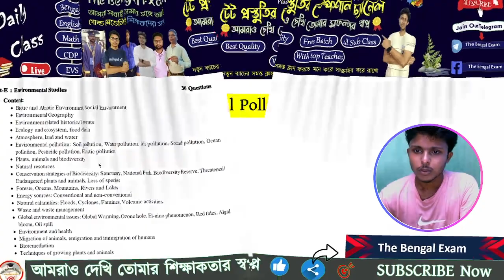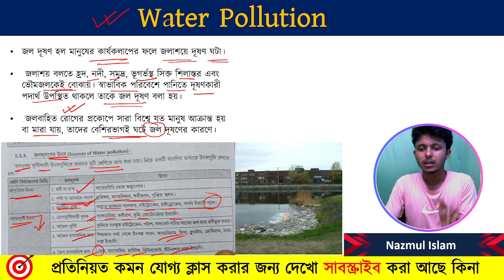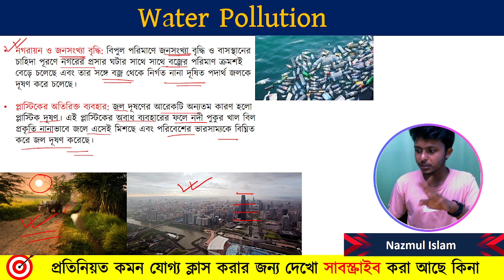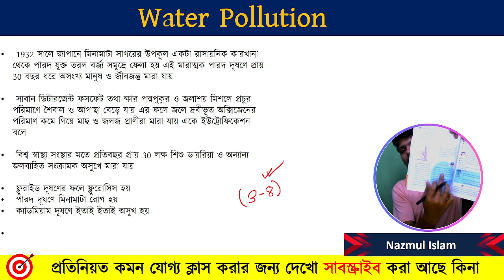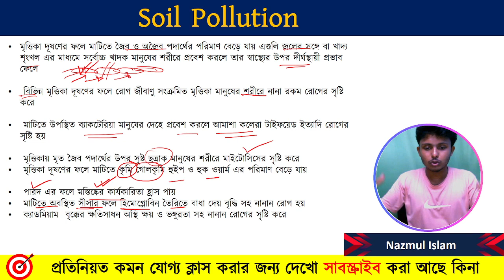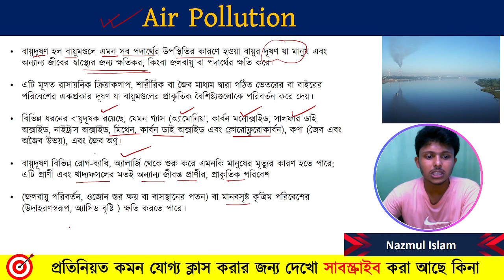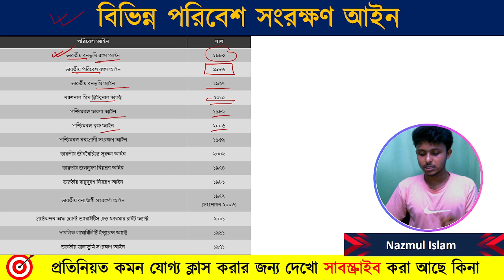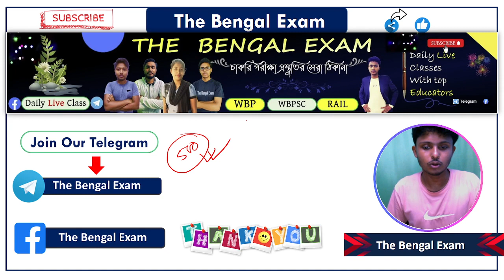Environmental pollution Soil pollution Water pollution Air pollution, Sound pollution For tet 2025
❤ যারা মনস্থির করেছো  যে,  আমাদের পেইড ক্লাসে জয়েন হবে,  কিন্তু বুঝতে পারছ না কিভাবে জয়েন হবে?
helpline- 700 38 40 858 (Whatsapp only)

📚 পরিবেশের  নতুন সিলেবাস অনুযায়ী পরপর ক্লাস এর প্লে লিস্ট-

Ecology Ecosystem and Food Chain | EVS for Primary Tet 2023 Primary Tet 2023 EVS
Biotic and Abiotic Environment, Social Environment For tet 2023 | TET New Syllabus wise class
Environmental Studies 30 Questions
(a) Content:
 Biotic and Abiotic Environment, Social Environment
 Environmental Geography
 Environment related historical events
 Ecology and ecosystem, food chain
 Atmosphere, land and water
 Environmental pollution: Soil pollution, Water pollution, Air pollution, Sound pollution, Ocean
pollution, Pesticide pollution, Plastic pollution
 Plants, animals and biodiversity
 Natural resources
 Conservation strategies of Biodiversity: Sanctuary, National Park, Biodiversity Reserve, Threatened/
Endangered plants and animals, Loss of species
 Forests, Oceans, Mountains, Rivers and Lakes
 Energy sources: Conventional and non-conventional
 Natural calamities: Floods, Cyclones, Famines, Volcanic activities
 Waste and waste management
 Global environmental issues: Global Warming, Ozone hole, El-nino phenomenon, Red tides, Algal
bloom, Oil spill
 Environment and health
 Migration of animals, emigration and immigration of humans
 Bioremediation
 Techniques of growing plants and animals